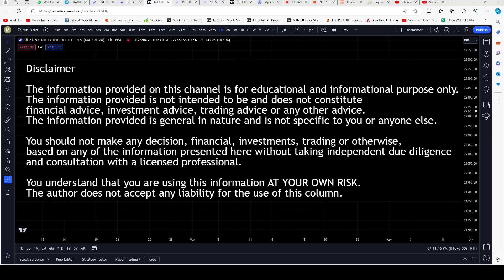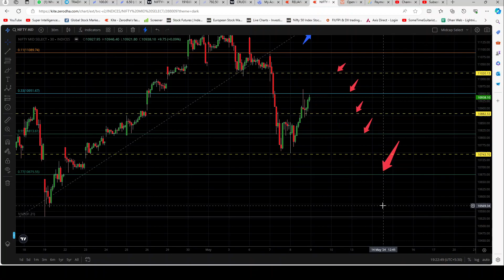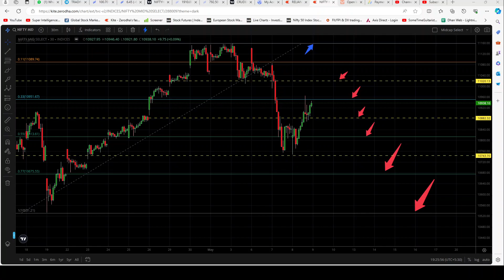Market Outlook for 09-May-2024